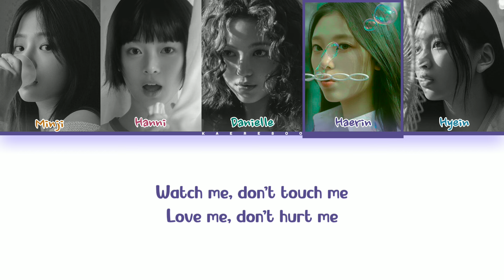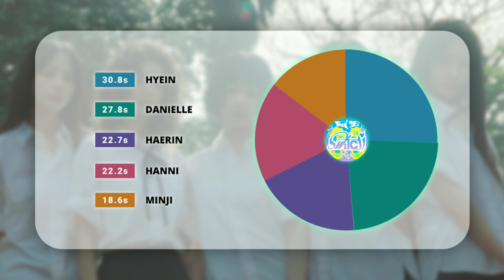[AI COVER] NEWJEANS 'Accendio' by IVE | With Line Distribution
NEWJEANS 'Accendio' by IVE Ai Cover

Artist : NewJeans (뉴진스)
Song♫ : Accendio
Album : IVE SWITCH
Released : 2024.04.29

Models by @luvleemixes @k-leeloli
Layout credits @jaeguchi
Inspired @milkychaeryeong1408

Original video by me
Line Distribution at the end of the video

Editing
Song : Moises, Capcut, BanLab
Idol Photo : Lightroom, Photo Editor
Thumbnail and Lyrics : AlightMotion
Line Distribution : AlightMotion

• Please don't take my videos/songs without credits •